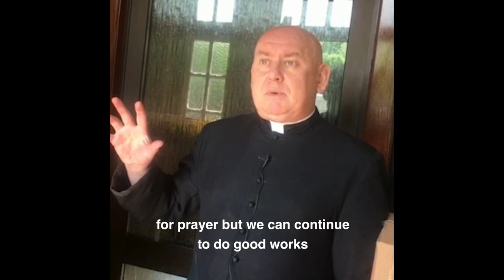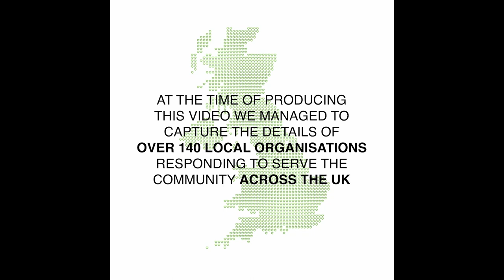British Muslims supporting their neighbours across the UK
Watch some of the amazing work British Muslim charities have been doing across the UK supporting vulnerable people and NHS frontline teams during this COVID19 pandemic.

During these unprecedented times, we have seen unprecedented acts of compassion and support as TogetherWeCan make a difference